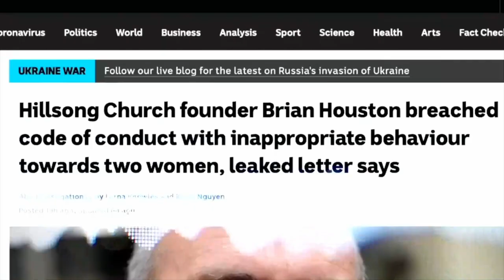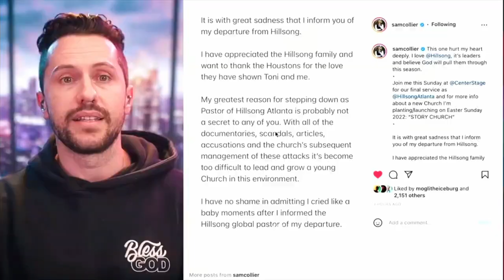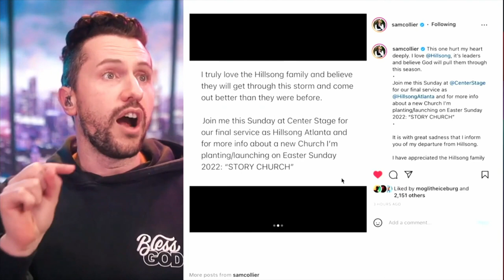Converge Unleash 2023 // Sam Collier Main Session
During his keynote message at the 2023 Unleash conference, Story Church Atlanta lead pastor and author Sam Collier shares his story, encourages pastors, reminds us why Jesus did what he did and why it’s crucial for pastors to “hang in there.” Learn more about Unleash at unleashyourchurch.com

Converge is a movement of churches working to help people meet, know and follow Jesus. We do this by starting and strengthening churches together worldwide. For over 170 years, we’ve helped churches bring life change to communities in the U.S. and around the world through church planting and multiplication, leadership training and coaching and global missions.